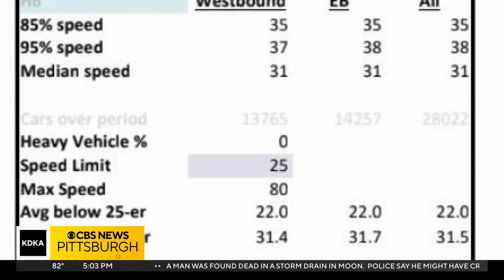Work starts to slow traffic in Glen Hazel neighborhood where 6-year-old was hit and killed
Work has started to slow traffic in the city's Glen Hazel neighborhood, where a 6-year-old boy was hit and killed by a vehicle while riding his bike. KDKA-TV's Shelley Bortz reports.